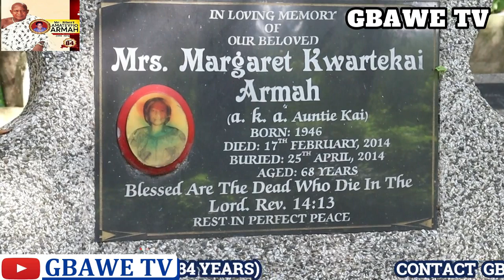Late Teacher Amartey Funeral Arrangements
Rest in peace Teacher Amartey